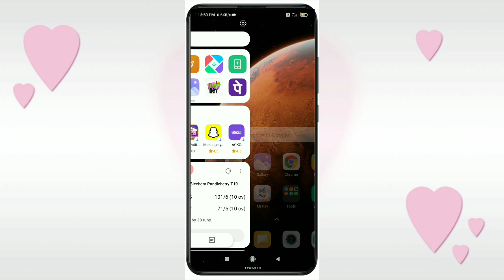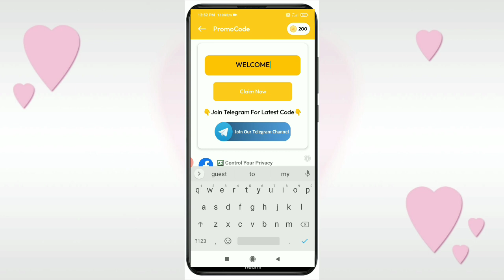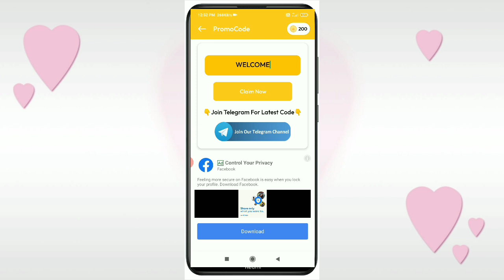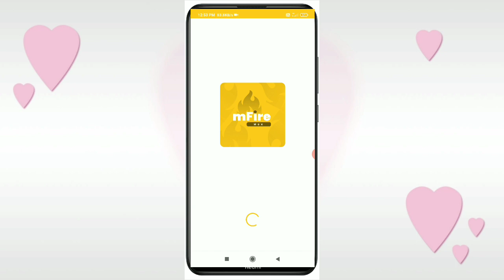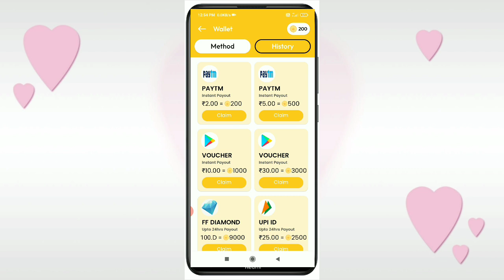MFire Max App Promo Code Apply Kaise Kare || MFire Max App se paise kaise kamaye 2023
Dosto is video mein aaj aap logon Ko batane Wale Hain ki MFire Max App promo code apply kaise karen